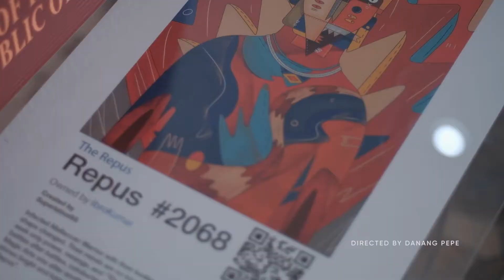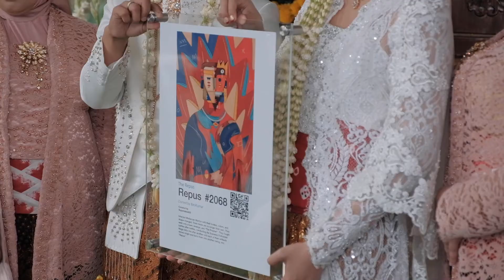Devientha + Kumar - SDE